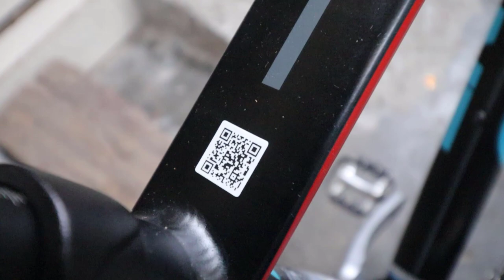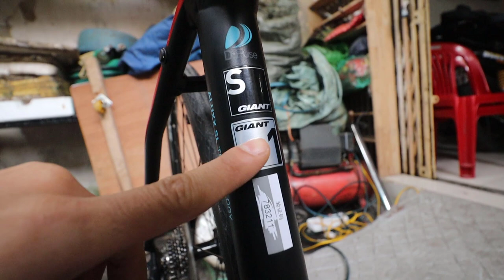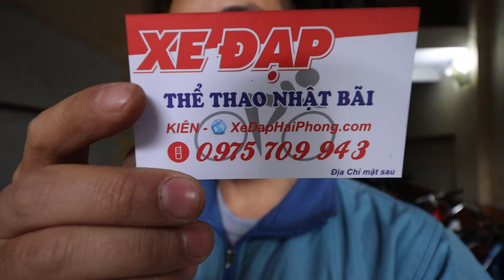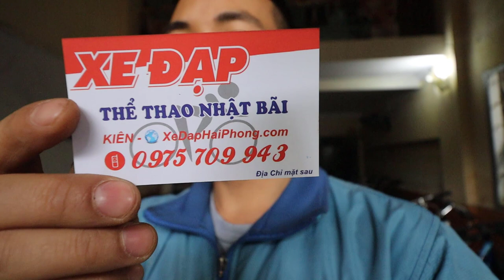GIANT ESCAPE SL1 CHÍNH HÃNG NHẬP KHẨU KIÊN XE ĐẠP zalo 0975709943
Video đánh giá chi tiết GIANT ESCAPE SL1 CHÍNH HÃNG NHẬP KHẨU 9TR KIÊN XE ĐẠP zalo 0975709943